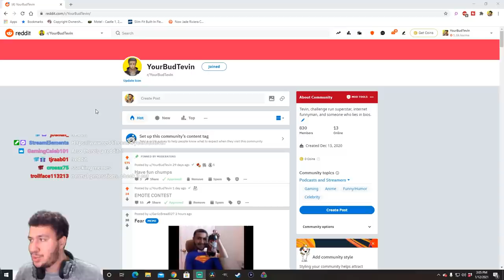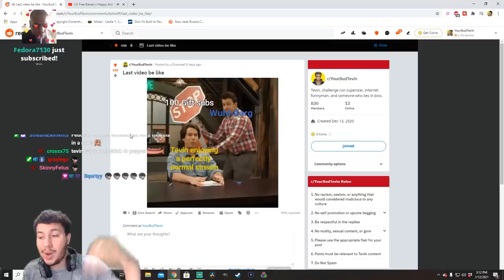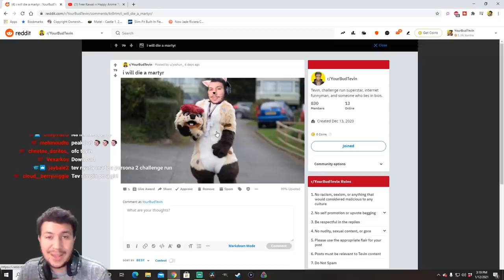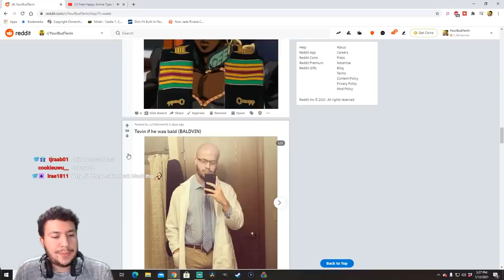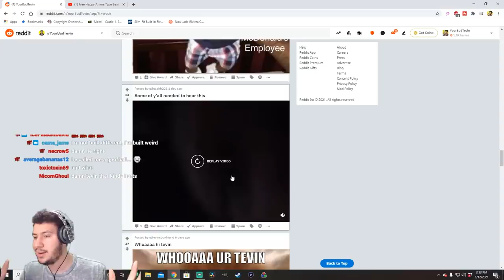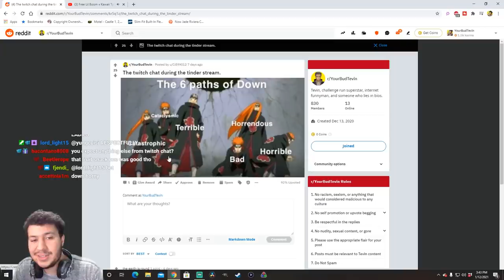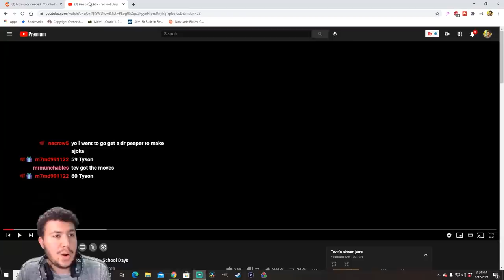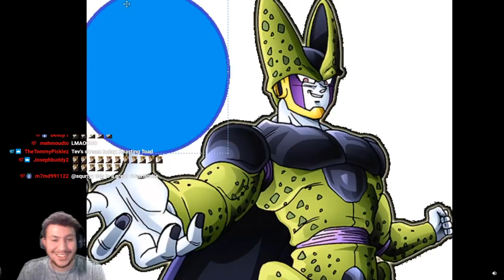Tevin Gets Bullied on Reddit for 14 Minutes